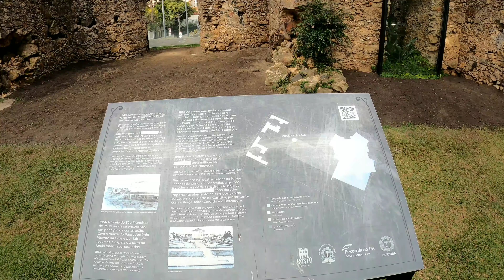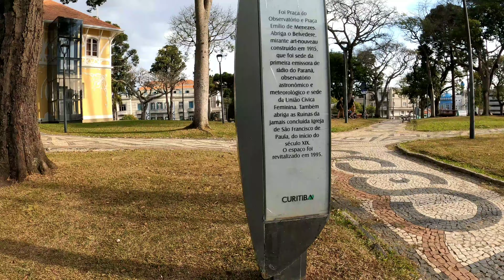WALKING TOUR BRAZIL CURITIBA 4K - LARGO DA ORDEM CURITIBA - CENTRO HISTÓRICO CURITIBA 2021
Nesse vídeo 4k Walking Tour Brazil Curitiba estou passando pelo centro histórico começando pela Praça João Cândido foi praça do observatório e Praça Emílio de Menezes. Abriga o Belvedere, mirante art-nouveau construido em 1915 que foi sede da primeira rádio do Paraná, observatório astronômico e meteorológico e sede da União Cívica Feminina. Também abriga as ruínas da jamais concluída Igreja de São Francisco de Paula do início do século XIX, o espaço foi revitalizado em 1995. Passando pela Praça desci pela Avenida Jaime Reis, também passei pela Associação Giuseppe Garibaldi, Relógio das Flores, Praça Garibaldi, também mostrei o monumento em Curitiba chamado Fonte da Memória também conhecido como (Cavalo Babão). Esse famoso monumento do cavalo que solta água pela boca no Largo da Ordem é uma homenagem aos tropeiros que saíam do interior do Paraná até Curitiba no século XX e deixavem seus cavalos no centro da cidade.